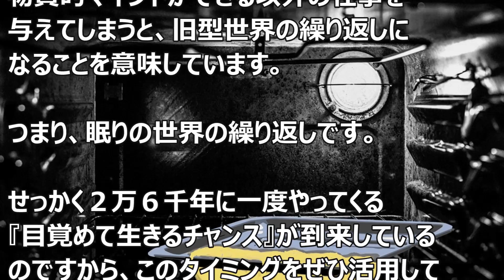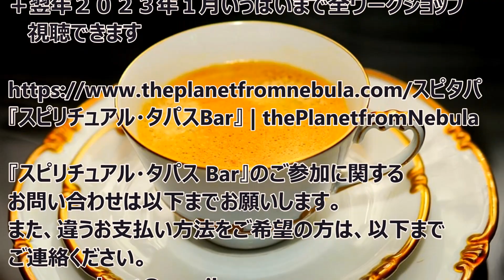バシャール：ワンランクアップ